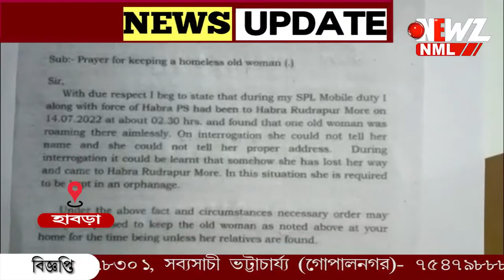হ্যাম রেডি ওর সাহায্যে হাবড়া থেকে উত্তর প্রদেশের বাড়িতে ফিরছেন বৃদ্ধা ৷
হ্যাম রেডি ওর সাহায্যে হাবড়া থেকে উত্তর প্রদেশের বাড়িতে ফিরছেন বৃদ্ধা ৷খবর পেয়ে এ দিন বৃদ্ধার পরিবারের সদস্যরা এসে পৌছান হাবড়াতে ৷মাকে ফিরে পেয়ে খুশি ছেলে ৷